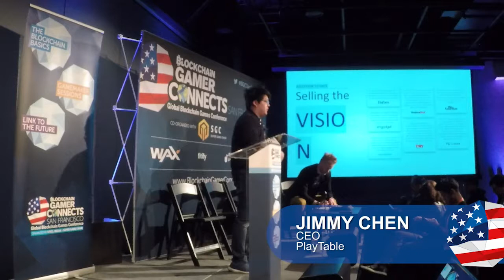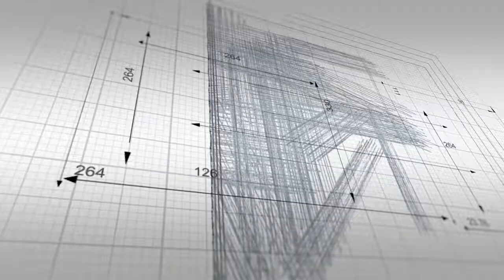Making the world's first blockchain games console | Jimmy Chen, PlayTable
At Blockchain Gamer Connects San Francisco 2018, Jimmy Chen, CEO of Blok.party, the company behind blockchain-based touchscreen console PlayTable spoke about the challenges and opportunities of its integrated hardware and software approach to blockchain gaming.